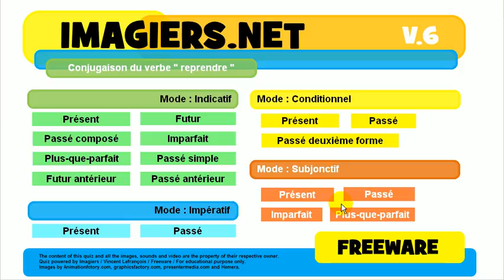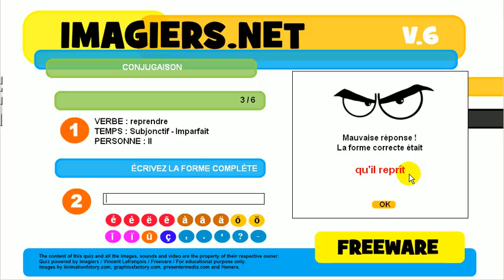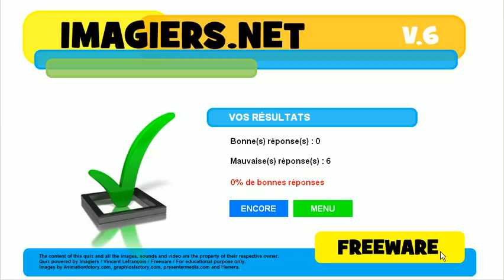Opi ranskaa # Harjoitus # Verbi # reprendre